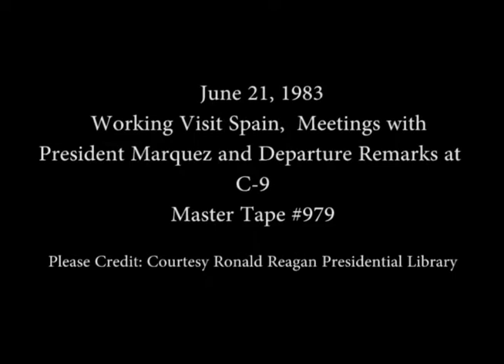President Reagan meeting with President Marquez of Spain during a Working Visit on June 21, 1983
Full Title: President Reagan meeting with President Felipe Gonzalez Marquez of Spain during a working visit on June 21, 1983. President Reagan meeting with President Marquez of Spain in the Oval Office. President Reagan meeting with President Marquez in Cabinet Room. President Reagan and President Marquez having lunch in the State Dining Room. President Reagan and President Marquez Departure Remarks on C-9

Access Restriction(s):Unrestricted
Use Restriction(s):Unrestricted